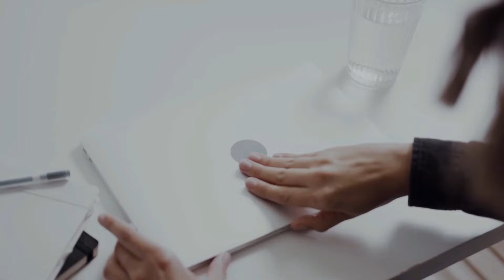What's In My Gaming Bag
It's me Randolph, I'm from Cebu Philippines Techs and Gadgets Vlogger. Today my vlog is about "What's In My Gaming Bag"  and here are the list of the items below

Samsonite Chest/Body Bag
Gaming Handgrip for Smartphone
SUP Retro Handheld Game
Nintendo Switch Lite
Headphones
Samsung Galaxy Buds+
Earphones

Mas gaganahan po akong gumawa nang product review vlogs para sa inyo.

Vlog Schedules: T-TH-Saturday

Vlog Set-up:
Primary Camera: Samsung Galaxy A20s
Third Camera: Samsung Galaxy J7 Prime
OMNI Junior Study Lamp
Selfie Ring Light w/ Cellphone Clamp